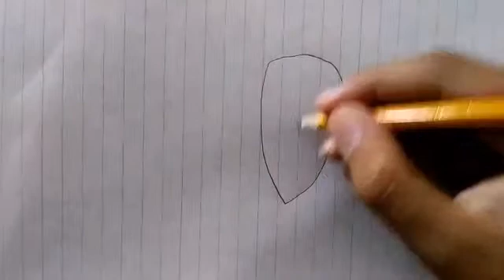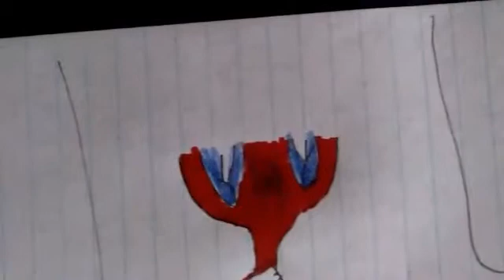Drawing Battle Damaged Spider-man | Mohmmad Draws